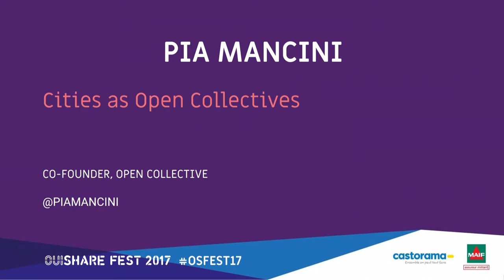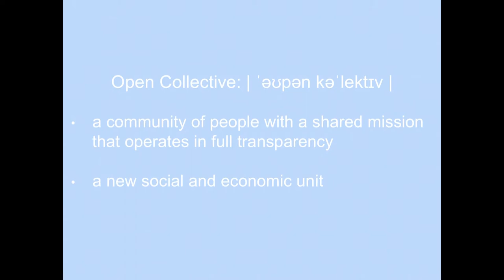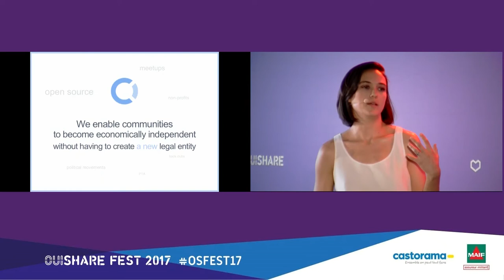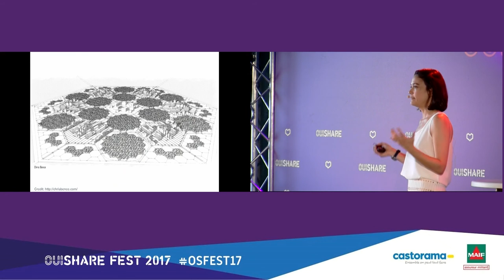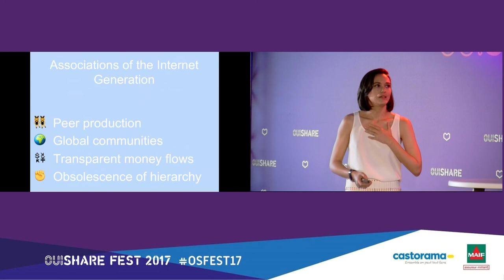Pia Mancini - Ouverture du OuiShare Fest Paris 2017 - Cities as Open Collectives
***Ouverture***

Nous avons le plaisir d'ouvrir le OuiShare Fest 2017 avec Pia Mancini, co-fondatrice de Open Collective autour de "Cities as open collectives"